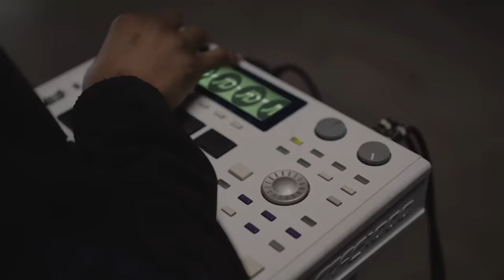Feel The Unreal with the JD Global Access exclusive color-way of the Nike Air Max Dn | JD Sports US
Feel the unreal. Shop the JD Global Access exclusive color-way of the new Nike Air Max Dn at Jdsports.com.